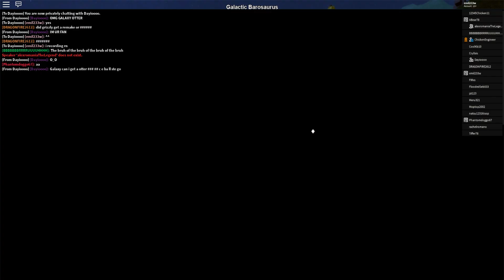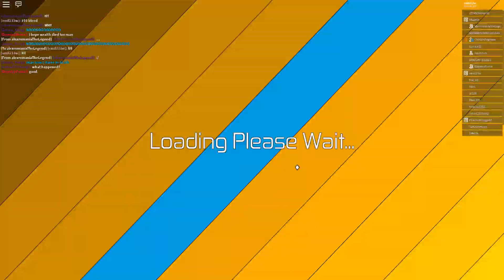Roblox Dinosaur Simulator - I MET ChickenEngineer And Other Devs In DS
Warning Chickens and other ds devs are dangerous they can bite and you can maybe die of it so becareful